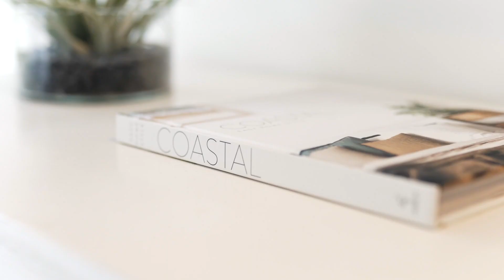Oyster Bay | 71 Oyster Bay Road | Pulse Property Agents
Perfectly set in a peninsular setting with leafy water views of Oyster Bay, this beautiful home provides a wonderful lifestyle for the young family and is positioned within short walking distance to shops, cafes, playing fields, primary school and public transport.